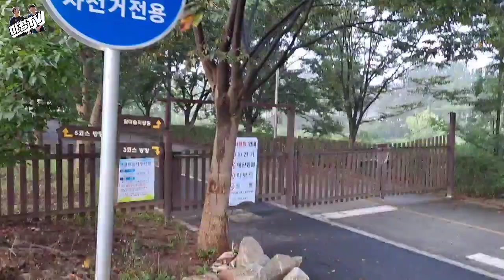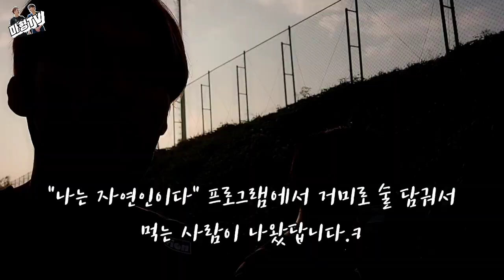회원님들 잘 지내시죠?...[ft.아침운동,자연다큐]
안녕하세요.  아침 공기 정말 맑고, 나무도 많고, 해도 뜨고, 정말 좋네요.

우리 회원님들은 다들 잘 지내시죠?? 다들 확찐자 됐을까봐 걱정입니다...

간간히 운동도 하시면서 다시 체육관에서 뵐때는 건강한 모습으로 뵙기를

기대해 봅니다.^^